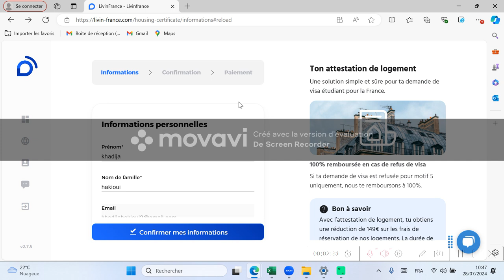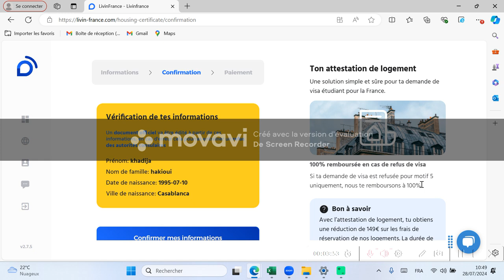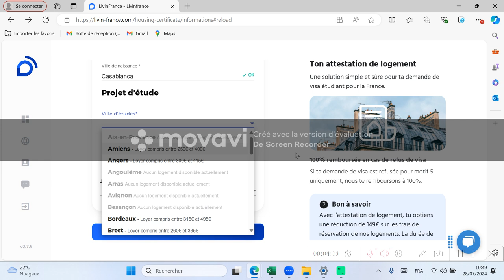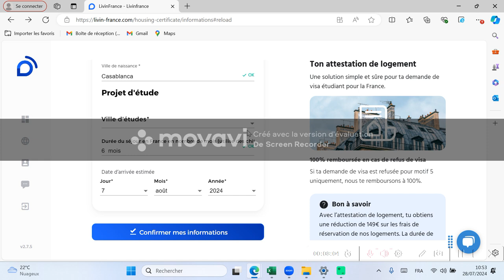Astuce Attestation d'hébergement gratuite